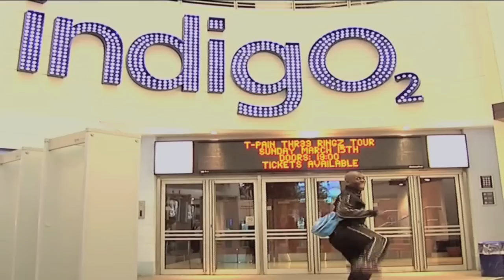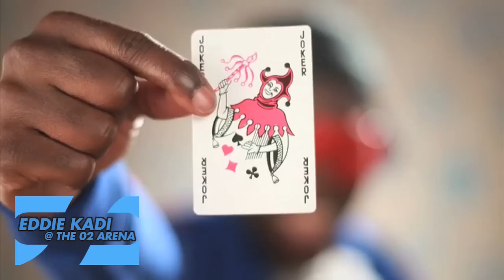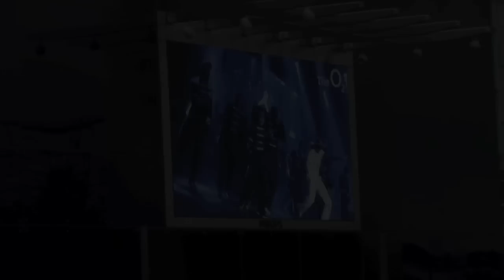Factory78 interviews Eddie Kadi @ The O2 Arena Pt1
FACTORY78 is a popular online TV show and media channel promoting urban music and entertainment. Founded by DJ and Videographer Lanre Davies. Factory78 material is original, exclusive, and always directed, filmed and edited by Lanre Davies himself. Lanre, is a Nigerian-born, London-based DJ, bringing the sound of mainstream and underground African music to the UK and the world; as well as playing the best of Hip Hop, R&B and Soul from the UK and America. After studying Radio Broadcasting and Music Technology, Lanre worked at Voice of Africa Radio 94.3fm where he presented and produced several live radio shows. Working from his own studio in 2008, Lanre created the popular webshow, 'Welcome to the Factory', which provides a platform for up and coming artists who want to showcase their latest projects. Lanre started out solely hosting, filming, editing and broadcasting the show to the web. During the past two years Factory78 has seen constant growth, Lanre was happy to meet a like minded business man in Co-Anchor Sope. They have joined forces to expand and evolve the Factory78 brand.